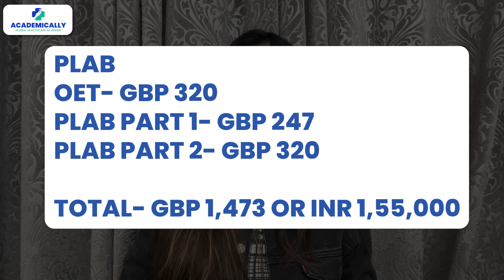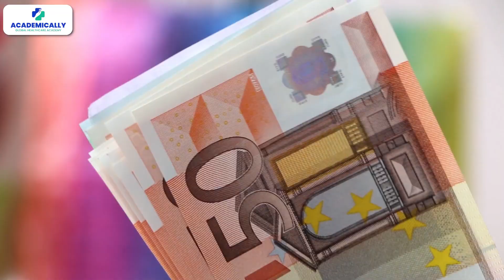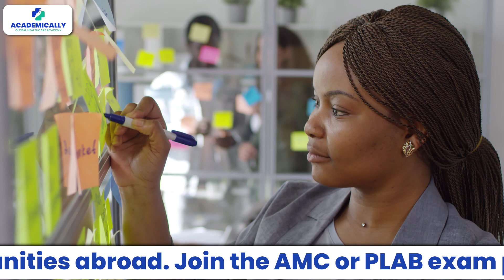AMC vs PLAB: Which is the Better Choice? | Difference Between AMC and PLAB? | MedPrep Academically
International Medical Graduates can migrate to countries like the UK and Australia by clearing assessments like the PLAB and the AMC exams respectively.

In this video, our host, Sunidhi, compares these important exams and helps you understand more about them.

Wish to become a doctor overseas?

Consult our experts today.